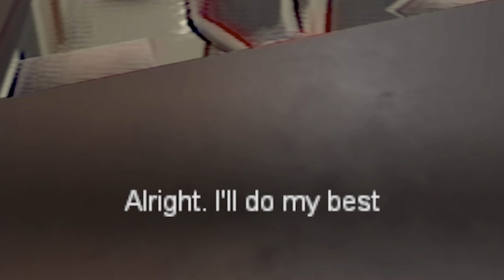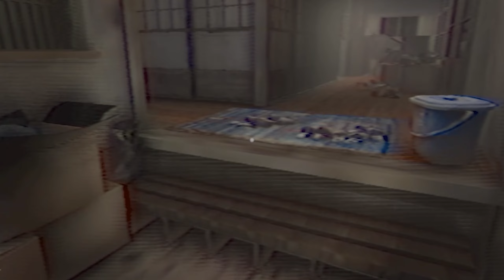TAKING CARE OF AN EVIL YOKAI?!!?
EXCLUSIVE Resident Evil content/livestreams on Facebook (Partner)!

TAKING CARE OF AN EVIL YOKAI?!!? | The Caregiver [終焉介護] (ENDING) [Chilla's Art]